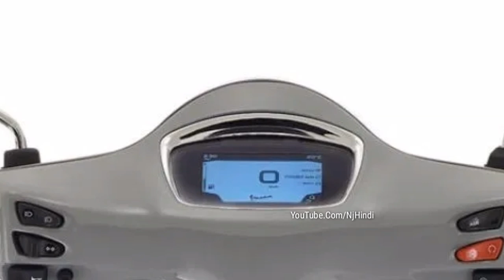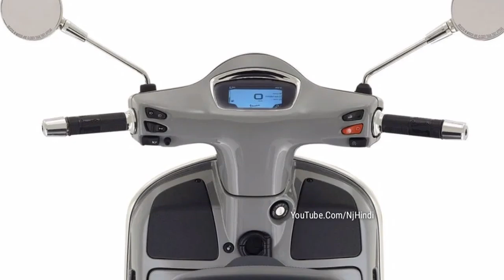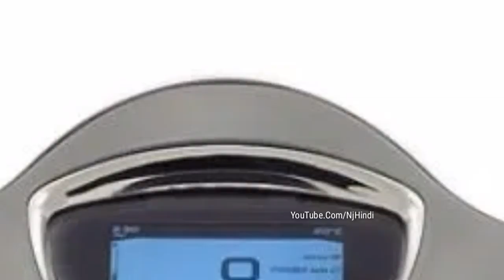खतरनाक लुक्स के साथ लॉन्च हुआ Vespa का पहला रेट्रो लुक्स वाला स्टाइलिश Scooter // Vespa GTS-300 !!